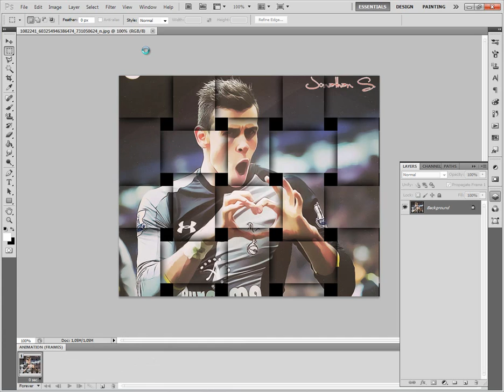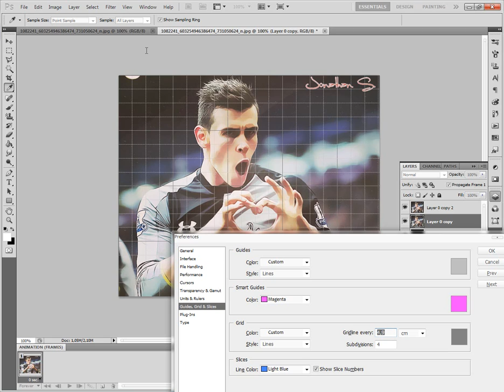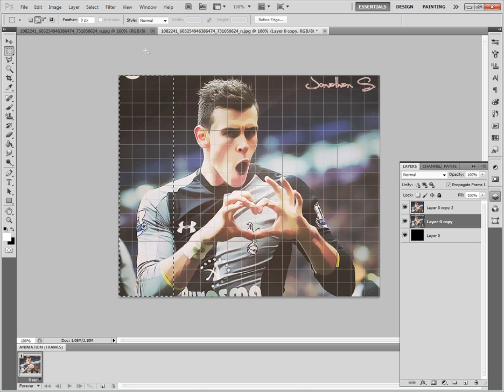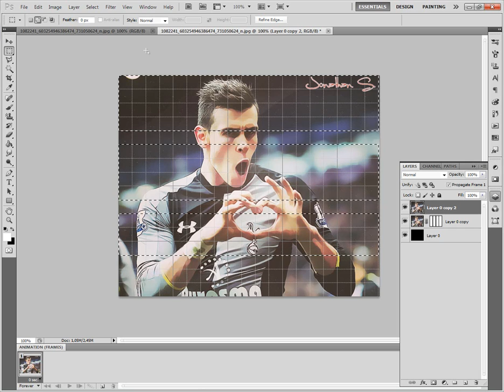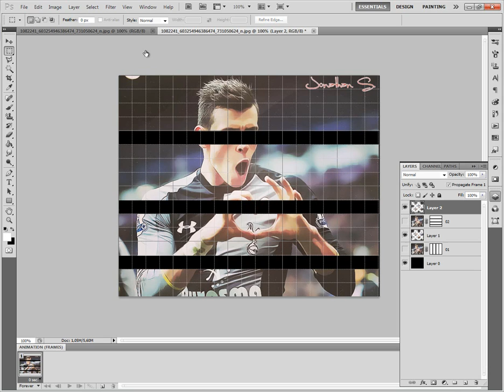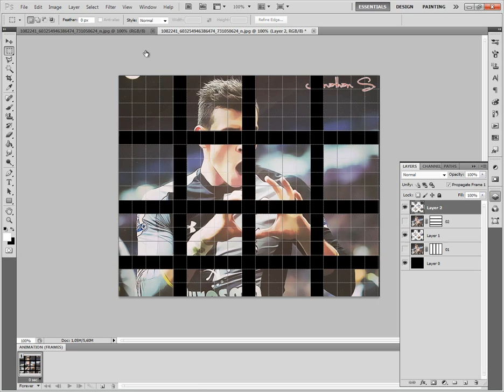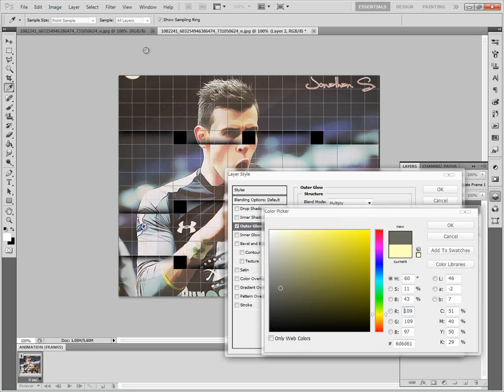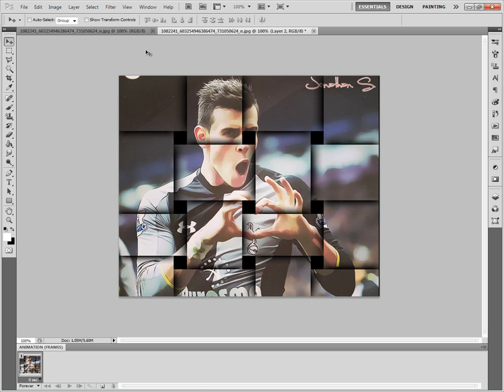Tutorial #2 Efeito Entrelaçado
- EFEITO ENTRELAÇADO EM FOTOS (FACIL)
Contato.
Skype: iJoll22ko